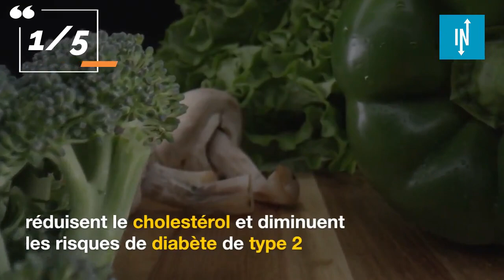Top 5 des aliments à consommer pour maigrir durablement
Vous souhaitez perdre les quelques kilos accumulés durant cet hiver et paraître à votre avantage en maillot de bain cet été ?